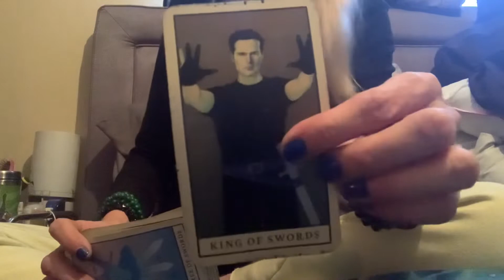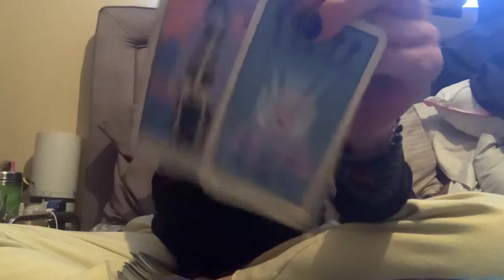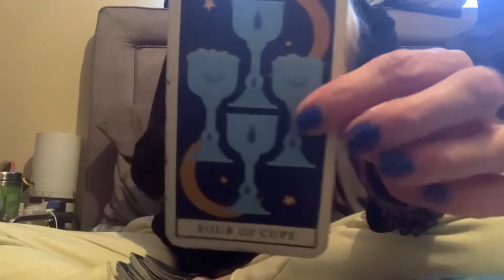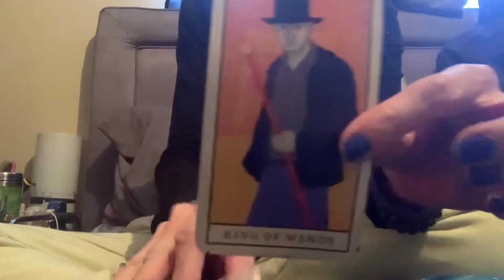Sagittarius: I’m A Ghost-ittarius